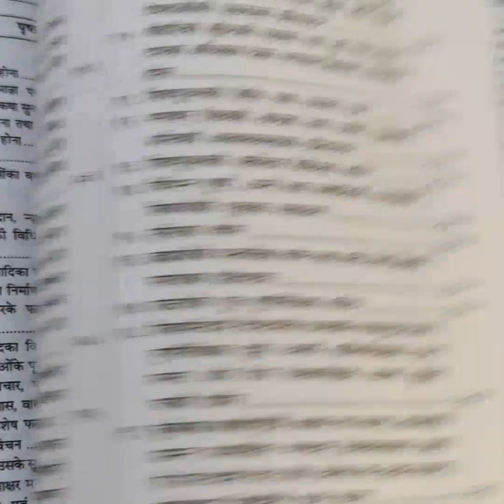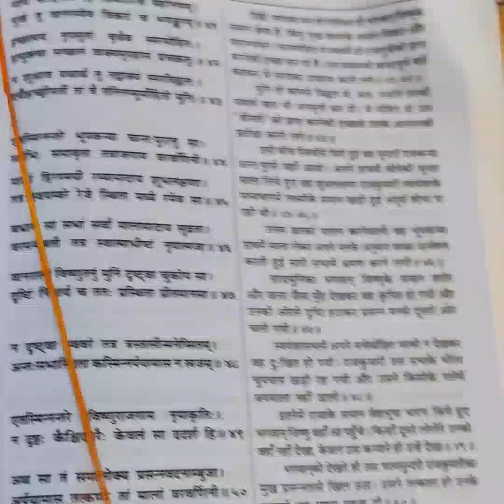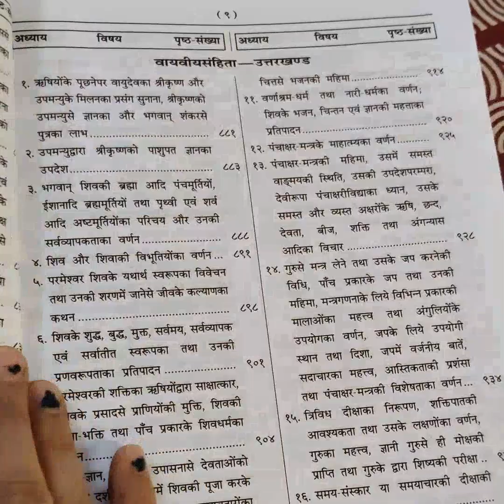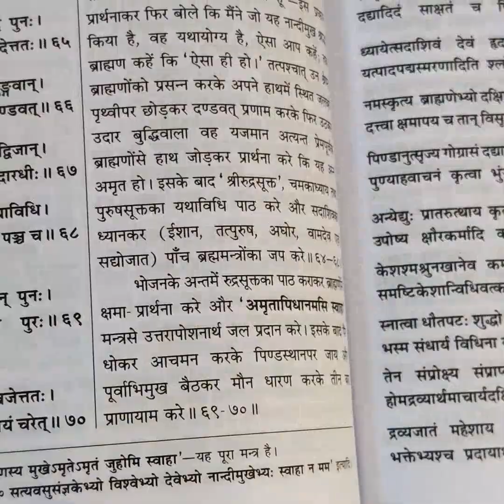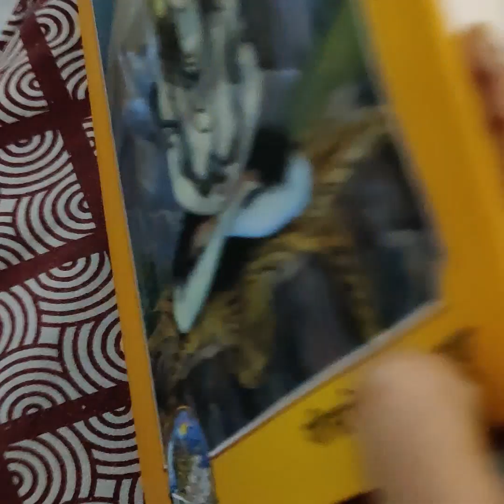मैने ऑनलाइन मंगाई श्री शिवमहापुराण